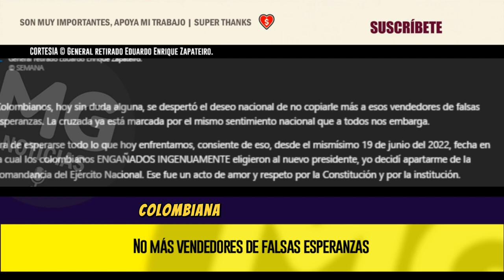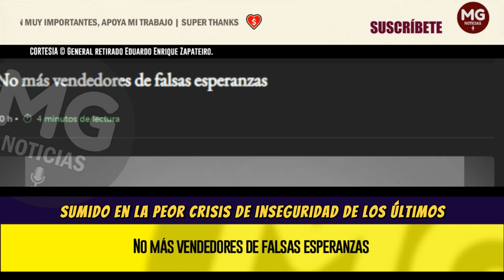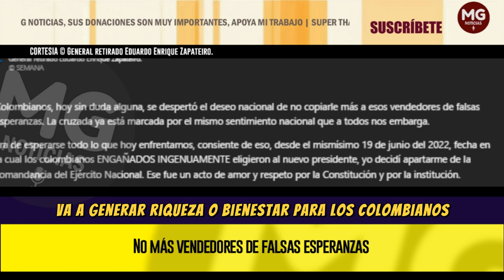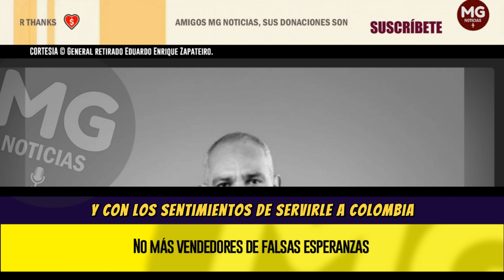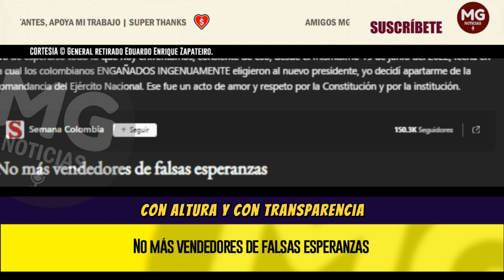NO MÁS VENDEDOPRES DE FALSAS ESPERANZAS 🎯 Columna General retirado Eduardo Enrique Zapateiro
Colombianos, hoy sin duda alguna, se despertó el deseo nacional de no copiarle más a esos vendedores de falsas esperanzas. La cruzada ya está marcada por el mismo sentimiento nacional que a todos nos embarga.
columna EDUARDO ENRIQUE ZAPATEIRO